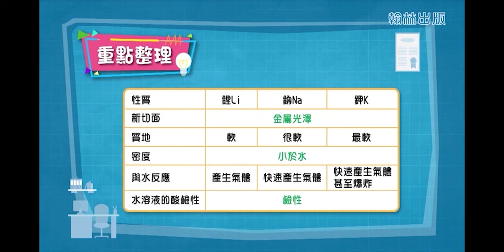8上6 4鹼金屬 鋰鈉鉀